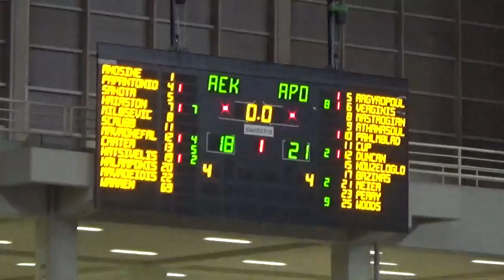AEK - Apollon Patras(1) Dimitris Verginis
Black - White #6#
15pts 3as 1st 1/3 2p 4/7 3p